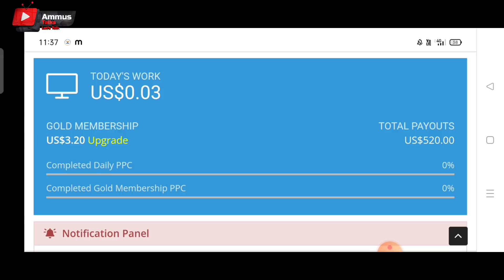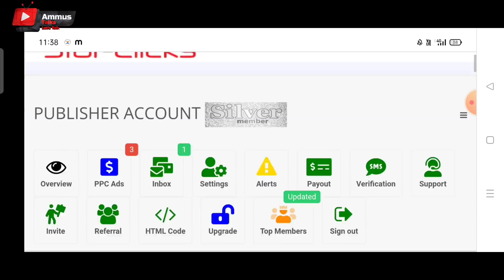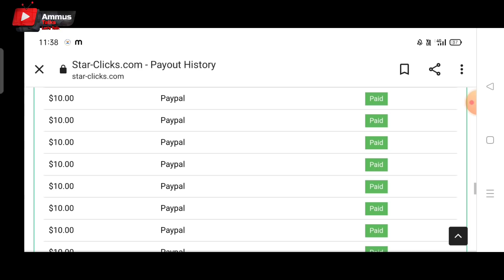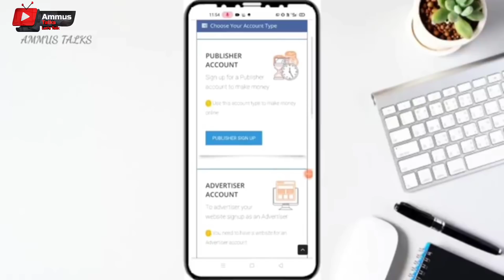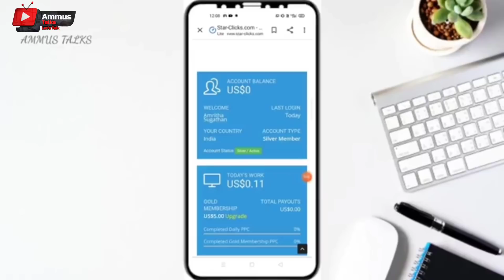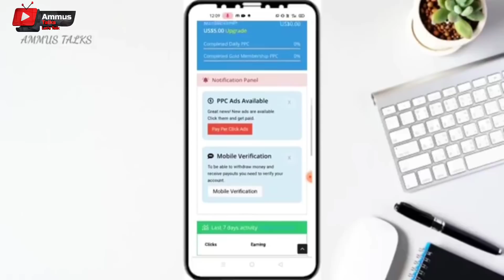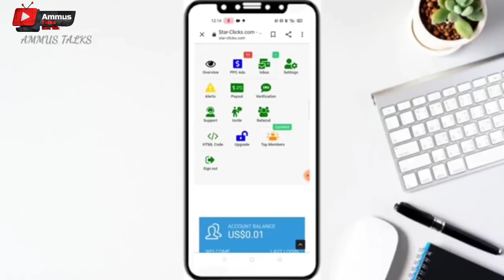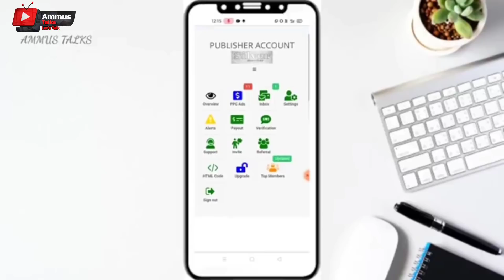മൊബൈലിൽ പരസ്യം കണ്ടു 35000 രൂപയ്ക്ക് മുകളിൽ Earn ചെയ്ത Website Live Proof കണ്ടോളു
Link 👇

background remove job online malayalam,
online jobs for beginners malayalam,
online job paytm cash malayalam,
capture typing job online malayalam,
copy paste job online malayalam,
online job course malayalam,
check india online job malayalam,
digital india online job malayalam,
online data entry jobs malayalam,
graphic designer online job malayalam,
daily online job malayalam,
easy online job malayalam,
earn money online job malayalam,
online earning jobs malayalam,
online photo editing jobs malayalam,
fiverr online job malayalam,
online jobs for students malayalam,
free online job malayalam,
guru online job malayalam,

job malayalam
online jobs
online jobs in malayalam 2020
job vaccencies